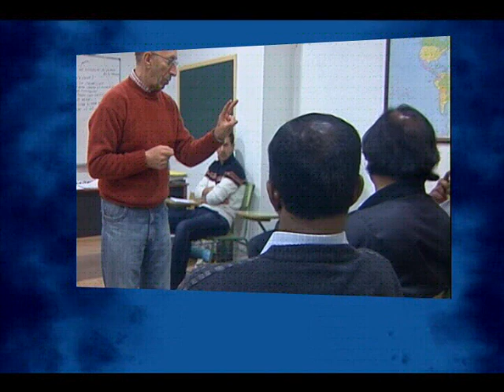Voluntarios 1 - Fiestas Íbero Romanas de Cástulo - Cartagineses